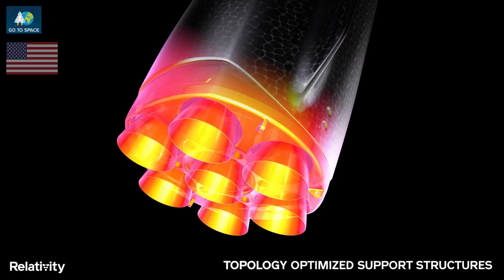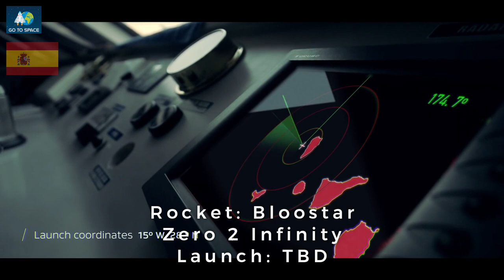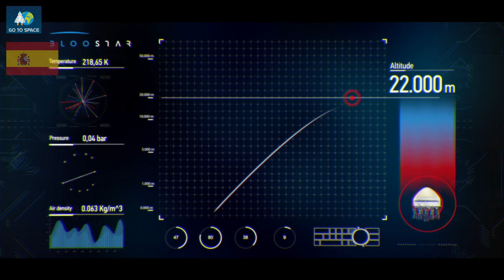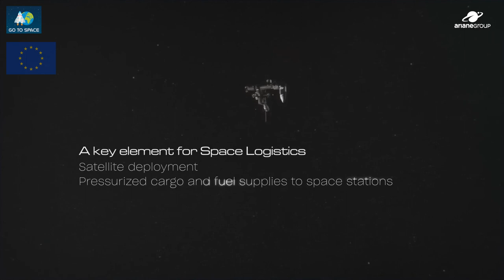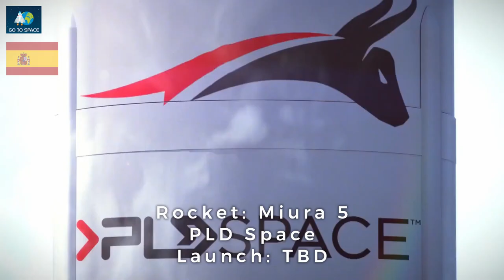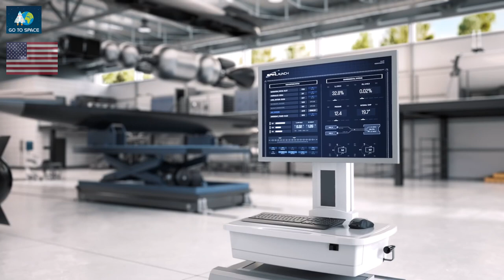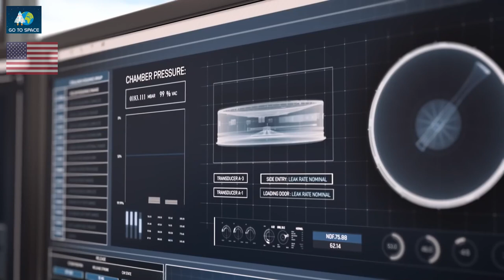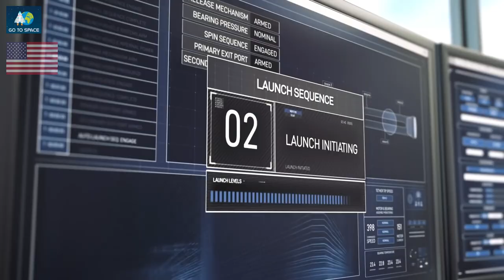Future Space Rockets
Compilation of amazing rocket concepts and future space rockets. Orbital spacecraft (rocket launches):
0:00 Go To Space
0:07 Pallas-1 rocket
1:03 Neutron rocket
1:56 Callisto rocket
2:32 EcoRocket rocket
3:22 Terran R rocket
4:21 H3 rocket
5:00 Vulcan Centaur rocket
5:42 Prime rocket
6:25 New Line 1 rocket
8:04 Ariane 6 rocket
9:49 New Glenn rocket
11:42 Bloostar rocket
13:50 Hyperbola-2  rocket
16:06 MADV rocket
17:30 Spacecraft: SUSIE
18:53 Eris-L rocket
19:52 Long March 9 rocket
20:19 Zero rocket
21:12 Starship rocket
25:52 Spectrum rocket
27:40 Cyclone-4M rocket
28:40 Miura 5 rocket
30:57 Orbital Accelerator

Footage Courtesy: SpaceX, Rocket Lab, Galactic Energy, ISAR, i-Space, Zero 2 Infinity, Gilmour Space, Arca, Arianespace, Blue Origin, ULA, LinkSpace, PLD Space, DLR, Orbex, Relativity Space, Interstellar Technologies, Lockheed Martin, JAXA, Airbus Safran